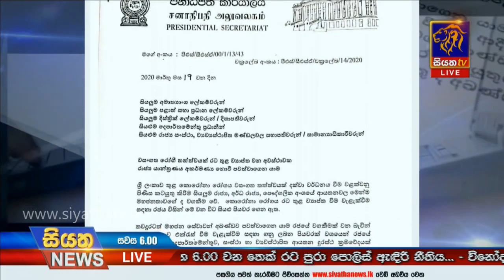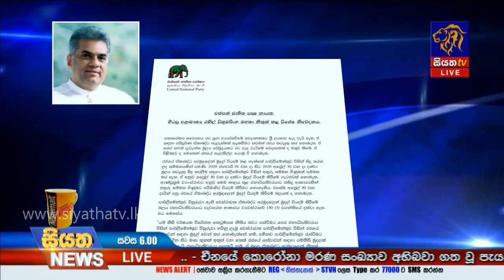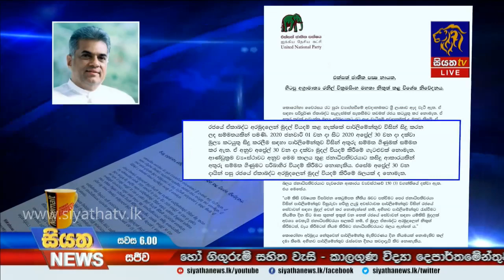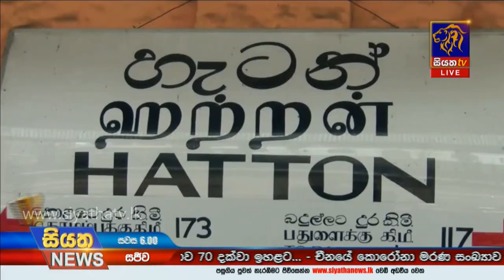Siyatha News | 06.00 PM | 20 – 03 – 2020